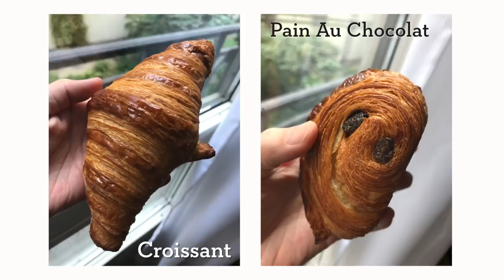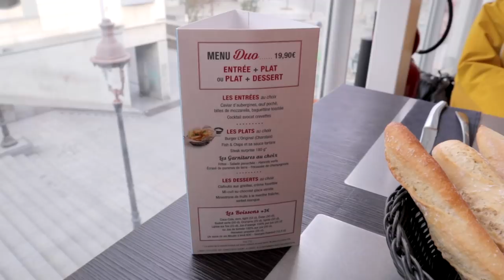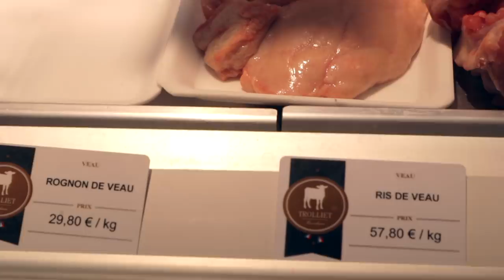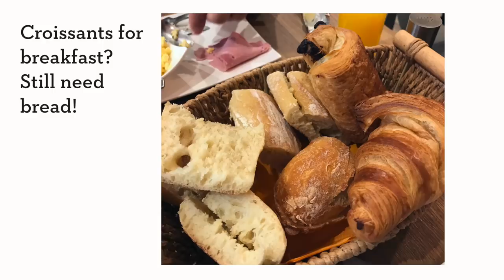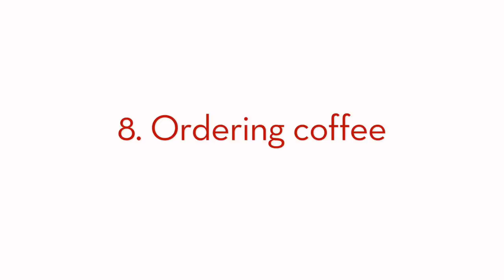12 Tips for Eating in France - Bonus Episode!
Bonus episode! I recently went on a "babymoon" to France with my husband Craig, and instead of filming the usual "travel vlog", I compiled a list of tips for eating in France, of course with some footage and photos to share as well.

Obviously I'm not an expert as I only went there once, but I did do a LOT of research prior to going (and I do speak some French) so I hope that if you make it to France one day this will be helpful for you!

Another great resource for France is the Join Us In France podcast which I listened to a lot before going there and it was very helpful!

About Pai:

Pailin “Pai” Chongchitnant is the author of the Hot Thai Kitchen cookbook, co-host of a Canadian TV series One World Kitchen on Gusto TV, and creator and host of the YouTube channel Pailin's Kitchen.

Pai was born and raised in southern Thailand where she spent much of her "playtime" in the kitchen. She traveled to Canada to study Nutritional Sciences at the University of British Columbia, and was later trained as a chef at Le Cordon Bleu culinary school in San Francisco.

After working in both Western and Thai professional kitchens, she decided that her passion really lies in educating and empowering others to cook at home via YouTube videos, her cookbook, and cooking classes. She currently lives in Vancouver, and goes to Thailand every year to visit her family.